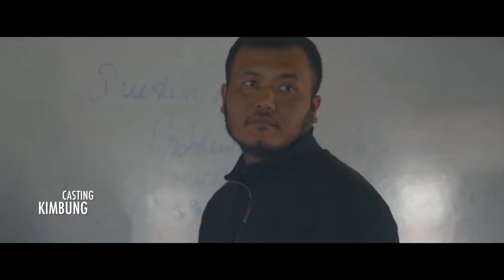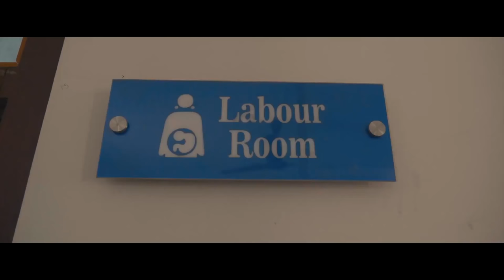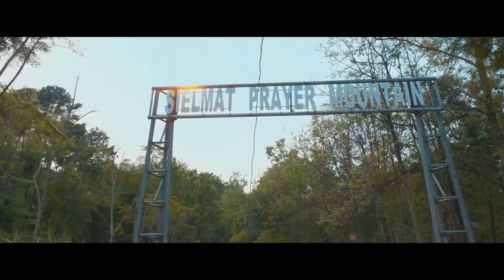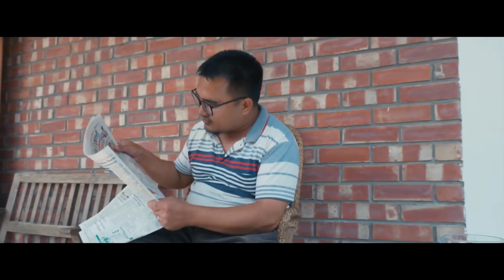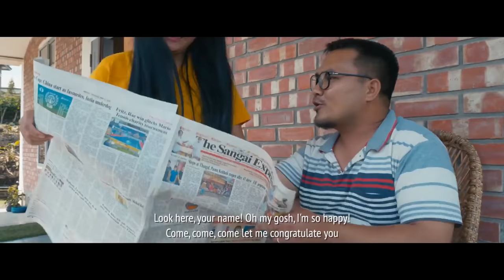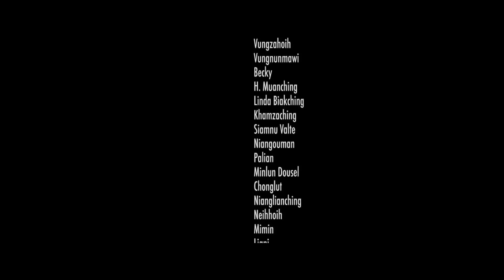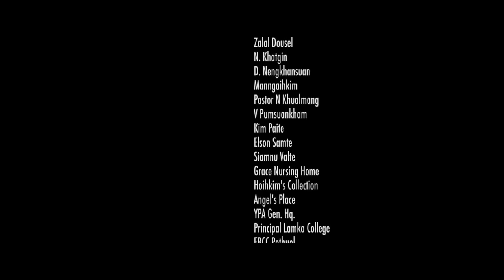LAMETNA HING 2020 - FULL MOVIES (Eng Sub Title) | Paite Movie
LAMETNA HING 2020 (Eng Sub Title) | Paite Movie
# Paite Christian Movie #

Cast :-
            Thangzoulian Tangpua
             Kimbung
             N Nangmuansang
             Niangbiaknem
             M Thanglianmang
             Thianmuankim
             NK Khup Naulak
             Niangngaihching

[ Hiai movies LAMETNA HING Youtube Channel dang ah upload sawn lou ding in iki ngen ahi.]

LAMETNA HING MOVIE HONG PIAN KHIAK DAN.

By~Mary Naulak.

2012 kum a ka lawmte khat in ahinkhua a haksatna, lungkiakna thupi tak tuaka beidong tak a aom lai a, a nu-le-pa leh alawm leh vualte panpih na tungtawn a Jesu Khrist a LAMETNA HING om ahih dan hon share te tangthu in kana gelh khia hi. Hiai tangthu movie in kibawl leh mi tampi in phatuam pih ngeingei ding a Pathian gam a dia kalsuanna khat hong hi d hiven chi in bawl khiak ding tup in kon nei hi. A movie min ding in  1Peter 1:3 pansan in LAMETNA HING kon hisak a, Khrist'Thuzoh Ngaihtuahna production chi in kon pankhia hi. Hiai movie ahih leh nungak khat tanchin a hi a, Khristian innkuan hoih tak a khangkhia himahleh tangval thulimlou tak mai hon tuah khak ziak a adeih tel na hi hetlou napi a abortion tanpha ana hih khak ziak a kisiamtan theilou a lungkham leh mangbang tak a om a, leitung a lamet himhim neilou a, ahinna tanpha itlou a ana kilak sawm himah leh Pathian hehpihna tang a Jesu Khrist a lametna hing om ahi chih hon muhkhiak na tangthu ahi a, huai kia leng hilou in tulai a I society in a buaipih, abik a tuailai te lak a thiltung tam mahmah numei leh pasal kal a thangtatna, khamtheih-guihtheih ziak a siatna, depression, abortion, suicide chihte huam tel vek ahihman in mi bangzah hiam bek in ana phatuampih khak lametna toh hong kibawl khia ahi. Hiai movie a nungaknu' thiltuah sang a haksa zaw leh lungkiat huai zaw  tuakkha bang leng om thei tham I hi a, ban ah ei mihing te'n lampam sikkhelh khak theih tham ahih na ah, lungkiat hun tawp a leng iittu omlou bang a kingaihtuaha mahni kithah chih te a solution ding a hi kei a, Jesu Khrist a lametna hing om gige ahihdan khangthak ten hon theih ua, tua bang a pan hon lak ding uh tupna a neia  hong kibawl khia ahi.

Hiai movie lungsim ngaihtuah leh tha leh zung tampi senga deihthoh taka hong kibawl khia ahih man in a enkha peuhmah in phatuam pih chiat ding in Toupan hon vualzawl henla, YouTube account danga honna upload sak lou ding in kon ngen thakthak hi.